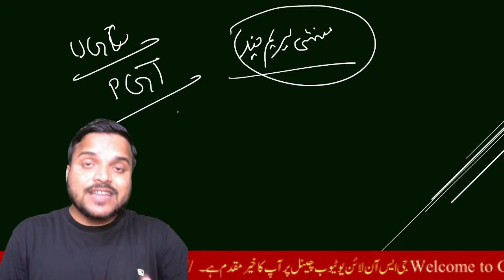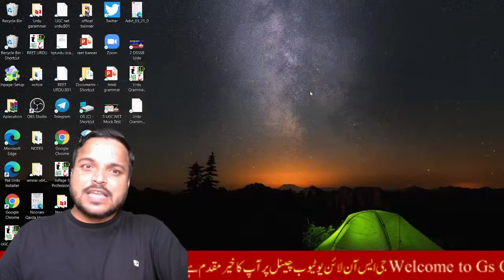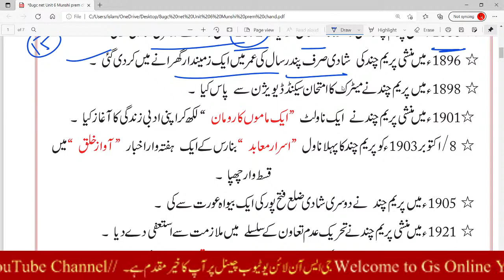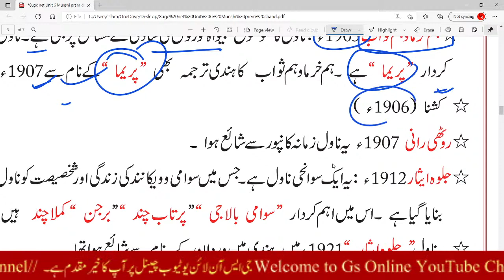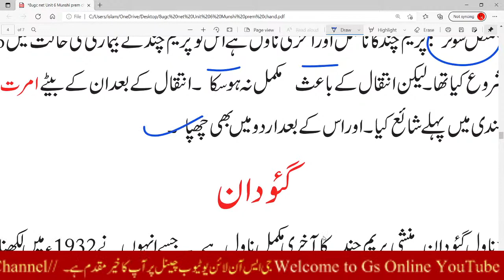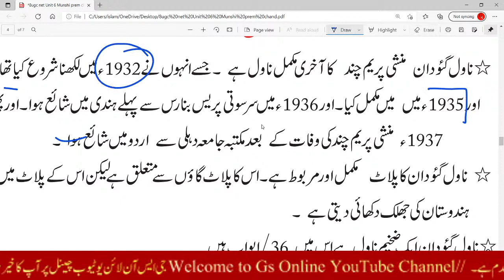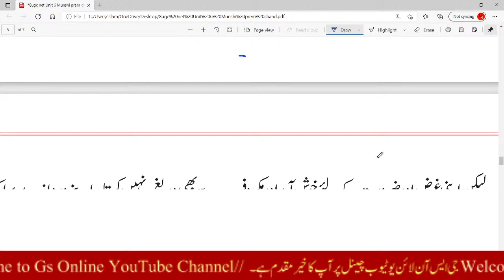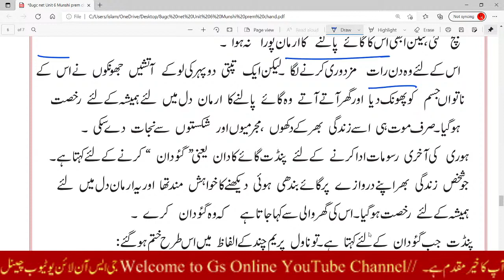UGC NET Urdu Unit-6/Munshi Prem Chand |منشی پریم چندر |ناول گئودان |Nawil Gaoudan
🔴अगर आप UGC NET  and JRF URDU की तैयारी उर्दू विषय से करना चाहते हैं तो आज ही Gs Online YouTube Channel से जुड़ें और नीचे दिए गए नंबर पर संपर्क करें //

Dastan-bagobahar
dastan bagobahar mukhtasar khulasa or markaji kirdar
ugc net ki taiyari kaise karen /./ugc net ka syllbus kiya hai//ugc net ki tiyari kahan se kren//
ugc net urdu notes//ugc nst urdu live class//ugc net urdu book
urdu notes// ugc net urdu 2021 notes/gs online live class
net urdu live Class//ugc net 2021 Notification//
ugc-Urdu-unit-4
NET unit 4
JRF unit-4
GS online ugc Live class unit 4

UGC NET : University Grants Commission , National Eligibty Test(NET)(UGC NET). is an all India examination . UGC NET is a Test to determine thy eligibity for Assistant professor   and junior Research Feloship  in Indian Universitties and college. The mMinistry of Human Resource Devlopmenty(MHRD),Government of India,
مثنوی  صھرالبیان میر حسن نے 1784 میں لکھا ، اور مثنوی سحر البیان مژثنوی بدرِ منیر اور مثنوی بن نظیر کے ن
साथियों जैसा की आप लोगों को पता है GS online पर
1--- UGC NET & JRF URDU 10 unit मोकम्मल तैयारी
2 BE.d manuu ( Maulana Azad National University),,.
3 12th class urdu
       inter mediat urdu 100 & 50     ,  g.        number    kahkasha 02
4--- 11th class inter kahkasha hissa 01
5 CTET Urdu pedagogy
6 CTET Hindi
7 CTET Hindi pedagogy
8 BSSC Urdu Anuwadak
9 Baac Urdu sahayak Anuwadak
11 Bihar board matric urdu (10th class Urdu & non Hindi)
12 , 9th urdu Bihar board
13
इन सभी सब्जेक्ट की तैयारी कराई जाती है अगर आप इनमें से किसी भी चीज की तैयारी करना चाहते हैं तो आप आज ही जीएस ऑनलाइन से जुड़िए नीचे दिए गए नंबर पर content करें या WhatsApp करके आप बतलाइए की आप किस चीज की तैयारी करना चाहते हैं
@operator::.   Mahmood Ahmad
                             शुक्रिया
                        Nishat sir

halate jindagi . asmat chuktaiyi
asmat chuktai kon tha
asmat chuktai ki halate jindagi
asmat chuktai tafsilat
asmat chuktai kaha paida huwe the

ugc net urdu paper 1/ugc net paper 2/ ugc net urduuka book
ugc net syllabus urdu 2020,

ugc net urdu ke notes ke liye rabta karin

Dialy Live Class- 9:00 pm

Urdu net2019
Urdu Exam

ugc net unacedmy
Ursu NET JRF Urdu syllabus 2020
ugcnet urdu class
nta ugc net kiu taiyari kaise karain
ugc net ki taiyari kaise karain
ugcneturduquestionpaper2019
ugcneturdu class gs online
ugcnet urdu class for nishat sir
ugc net urdu solved paper2019
ugc net urdu syllabus2020
ugcnet urdu paper 2018

🔴Live class 9:00 pm
By Nishat sir 🌟 GS online /